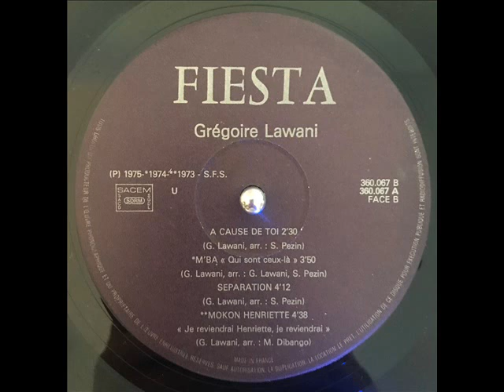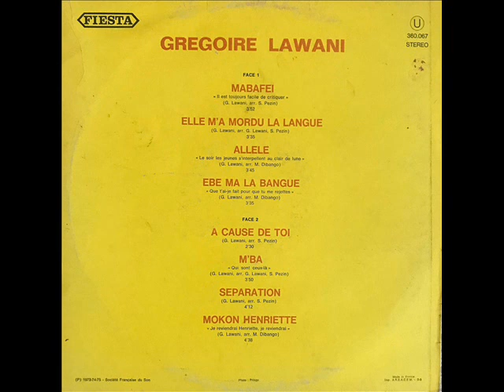Gregoire Lawani - M'Ba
360.067
B2